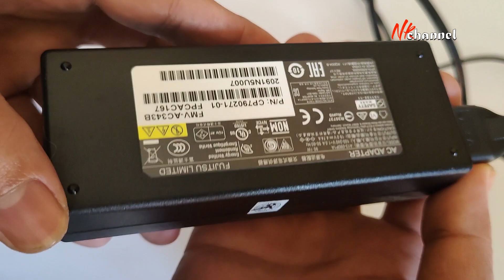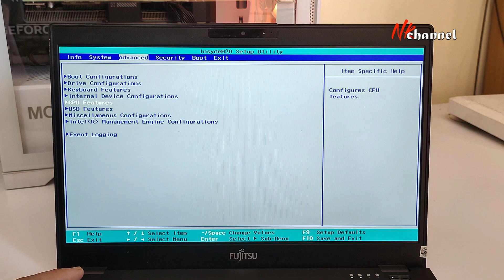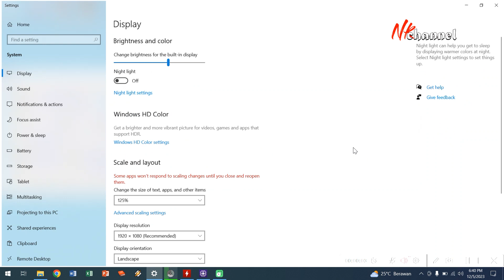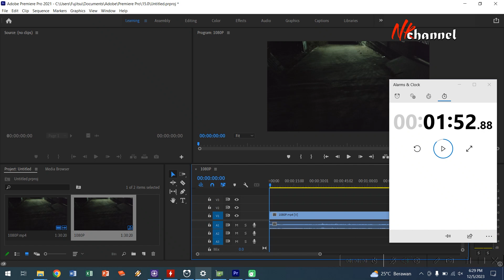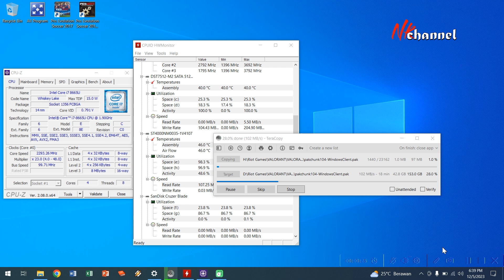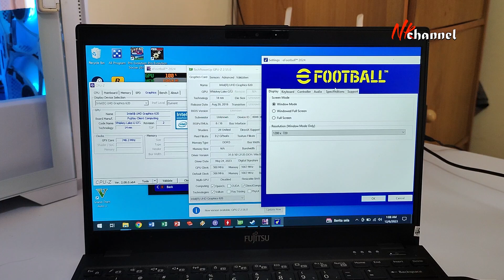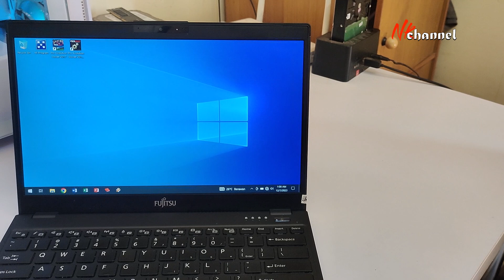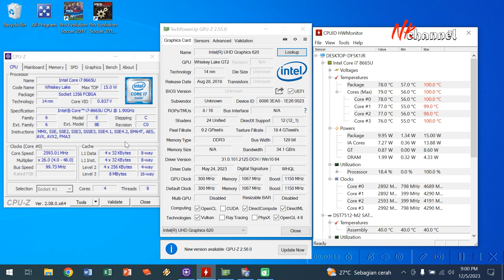Nyobain Laptop terlaris di marketplace! Tipis banget | Core i7/RAM 8GB?SSD 512G | Fujitsu U939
Processor
Intel® Core™ i7-8665U 1.9 GHz, up to 4.80 GHz
Memory Up to 16 GB LPDDR3-2133
Storage SSD SATA 512 GB, M.2
Display 13.3” FHD (1,920 x 1,080), antiglare, touch, non-touch
Camera (Optional) FHD IR Camera, supports Windows Hello
Audio HD Audio, Realtek ALC255, High quality speakers
Dual-array microphone
Battery 2-cell: Up to 7 hrs 50 mins 4-cell: Up to 14 hrs 10 mins
Dimension (W x D x H) 309 mm x 212 mm x 15.5 mm
Weight 2-cell: Starting at 795 g 4-cell: Starting at 916 g
Input/Output Ports
2x USB 3.1 Gen 1 (1 with Anytime USB Charge)
2x Thunderbolt™ 3 (1 with power delivery functionality)  or  *2x USB 3.1 Type-C™ (1 with power delivery functionality)
1x HDMI
1x RJ45
1x Memory card slot (support SD, SDHC, SDXC)
1x Combo Audio (line-in / line-out)
1x SIM card slot (only for models with integrated WWAN module)
(*USB 3.1 Type-C™can only be configured with i5-8365U Processor)
Keyboard 84 Keys, 19 mm pitch, 1.5 mm keystroke, backlit
Security Integrated Fingerprint sensor (Optional)
Integrated PalmSecure™ palm vein sensor (Optional)
Integrated Smartcard reader
Trusted Platform Module (TPM 2.0) (Optional)
Fujitsu EraseDisk (BIOS) (Optional)
Fujitsu Workplace Protect
Fujitsu AuthConductor™ Client Basic
Fujitsu BIOS/ Hard Disk password protection
Security lock (lock must be purchased separately)
Ethernet Intel® Ethernet Connection I219-LM
WLAN (Optional) Intel® Dual Band Wireless-AC  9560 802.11ac/a/b/g/n (2x2) and Bluetooth® 5.0